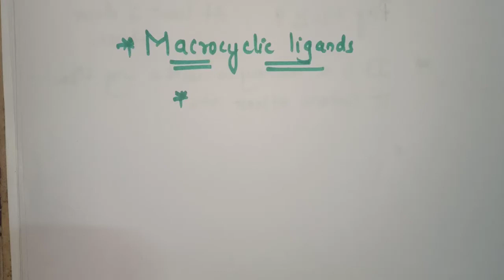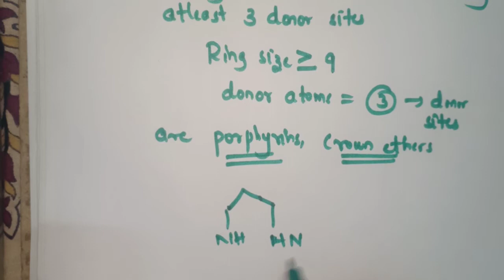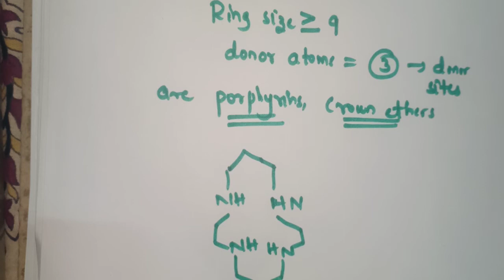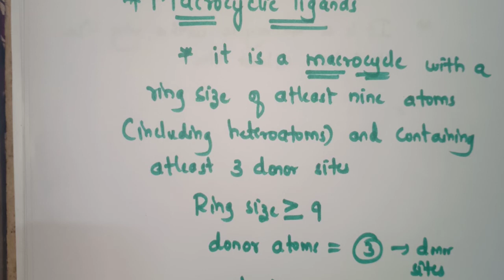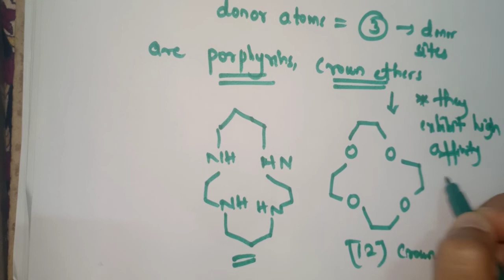Macrocyclic ligand Definition and its example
Hi students in this video i have explained about the macrocyclic ligand and its examples